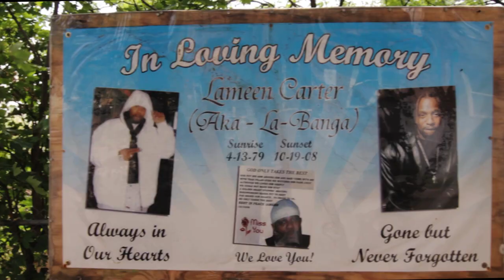CHEDDA BANG & CARLTON FISK - HOOD LEGENDS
CHERNAK MEDIA GROUP AND DONT PANIC ENT PRESENTS THE SECOND VIDEO OFF THE C. MANSON ALBUM HOOD LEGENDS.